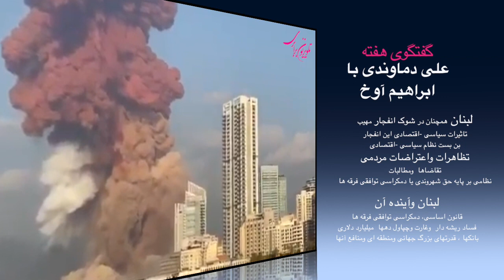گفتگوی هفته: لبنان با شوک انفجار به کجا مبرود؟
در گفتگوی  هفته، علی دماوندی با  ابراهیم آوخ ، در باره ی لبنان وتحولات بعد از انفجار مهیب بیروت، صدمات و هزینه های سنگین این انفجار، ساختار سیاسی این کشور وموقعیت گروهها و فرقه  های گوناگون آن، تظاهرات مردم بیروت علیه حکومت ونطام سیاسی  وسران گروهها ،‌ بحران شدید اقتصادی ، آینده لبنان در پرتو نفوذ قدرتهای منطقه ای وجهانی وتوازن قوای جدیدی که پس از این انفجارات و بحران اقتصادی وبحران کروناگفتگو کرده است